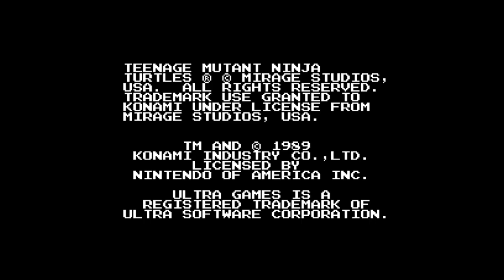Teenage Mutant Ninja Turtles (NES) - PIZZA WEEK #2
Welcome to PIZZA WEEK! I'll be playing Pizza-related games all week long, just to see how a themed week might go. Saturday will be a special surprise as well. Today we've got Teenage Mutant Ninja Turtles for the NES. This game is a classic one from my youth, but extremely tough. Still, I've got a lot to say about it. Let me know what else you might want to see during Pizza Week!

Hey! I'm Adam (aka Swimming Bird), and I play games every day. I love you guys, and I read every comment!

Intro SFX by Garry Lee, entitled "End of Level Jingle - 5" & "Attack 3"

The song "Swimming Bird's Theme" is by the amazing musician Julian Cornell.